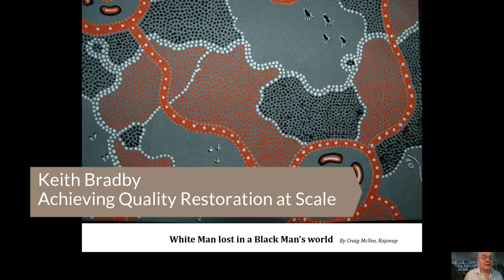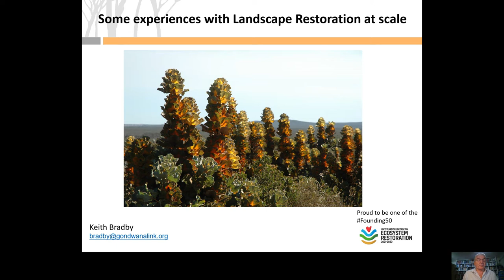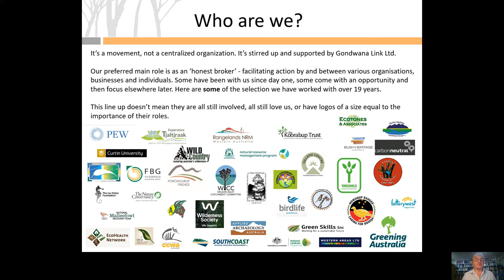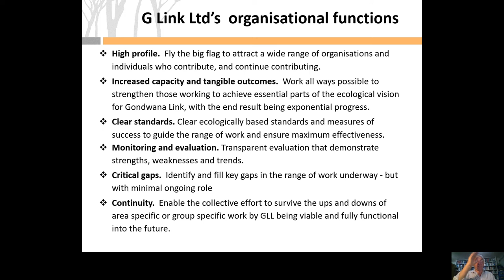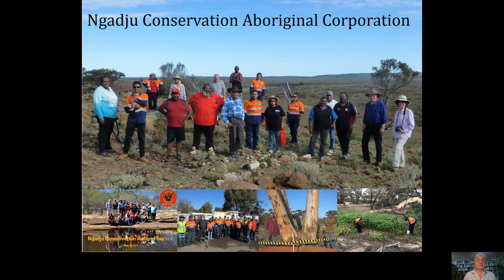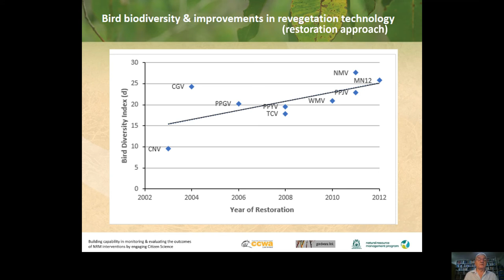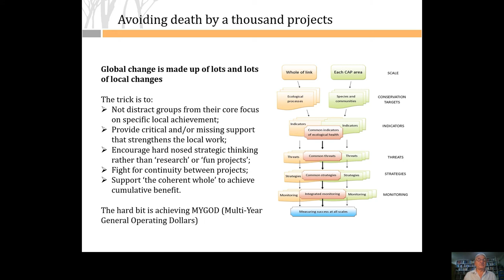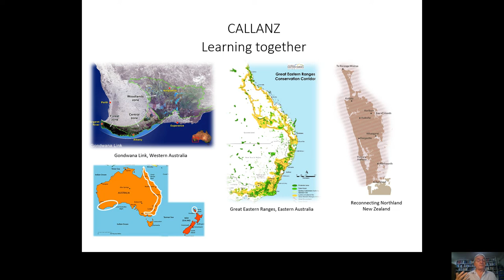KEITH BRADBY Achieving Quality Restoration at Scale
Keith Bradby OAM - Chief Executive Officer at Gondwana Link talk on:

Achieving Quality Restoration at Scale - lessons from south-western Australia

What the world needs now, apart from ‘love, sweet love’, is transformative land-use change across its many damaged landscapes. The sad reality is that few places can demonstrate improving trends in overall ecological health, wildlife persistence or the capacity of land to continue supporting our need for food and fabric.

Current downhill trends can only be expected to accelerate as global warming bites deeper. As in so many places, those of us working across the Gondwana Link landscape are trying to reverse that downhill trend, and hope we have learnt some key elements of success, and what to avoid, along the way.

It’s a big list, ranging from organisational arrangements and learning from First Nations culture through to the where, what and how of undertaking restoration plantings on the ground. Key characteristics include being ambitious, tenacious, focused, empathetic and flexible, as well as getting on with doing the obvious.

Keith is a long-time advocate for the ecological values of south-western Australia and the strength of grass roots work. As a community based activist in the early 1980s he helped halt the clearing of some 3 million hectares of public land for marginal agriculture and as a concerned local was involved with establishing some of Australia’s earliest Landcare groups and Australia’s first activated Biosphere Reserve program.
Read more about Keith here.